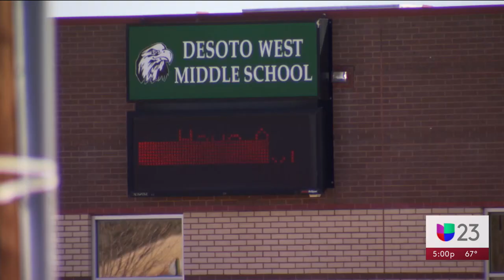Así fue la pelea que involucró a un maestro y varios estudiantes de una secundaria en DeSoto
El Distrito Escolar Independiente de DeSoto condenó estos hechos y la policía reforzó la seguridad en el plantel educativo.